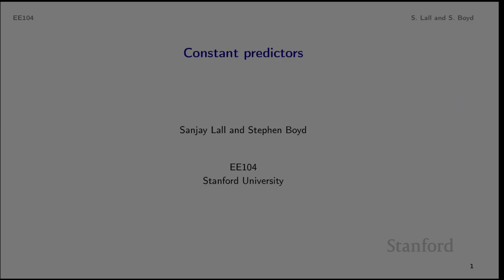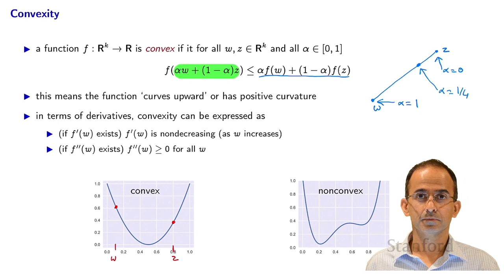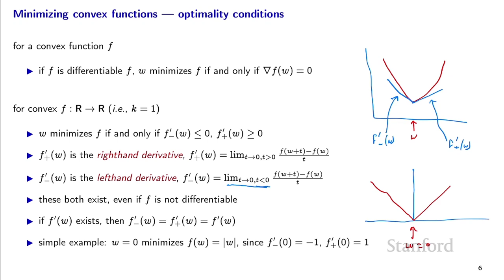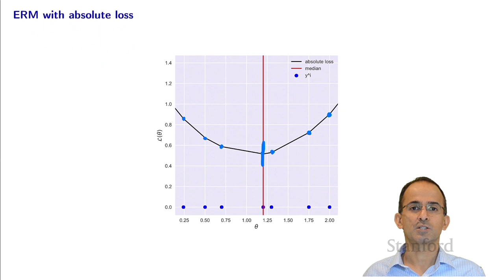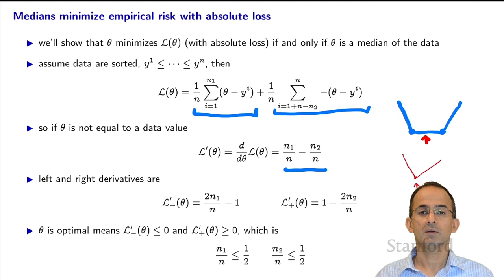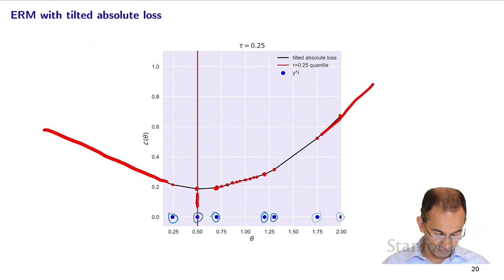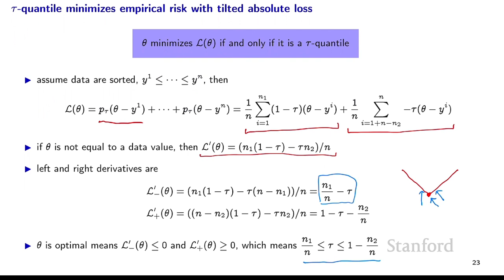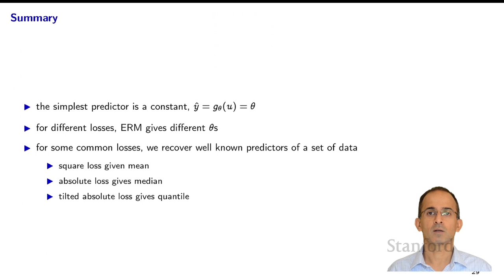Stanford EE104: Introduction to Machine Learning | 2020 | Lecture 7 - constant predictors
Professor Sanjay Lall
Electrical Engineering

To view all online courses and programs offered by Stanford,